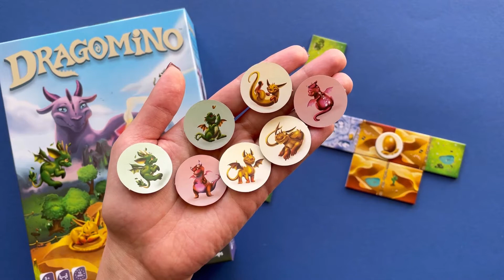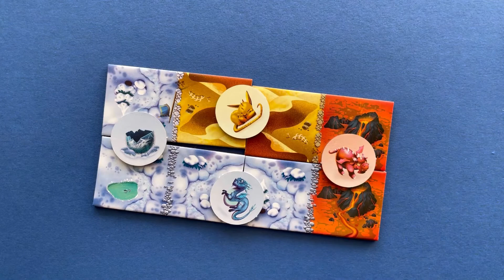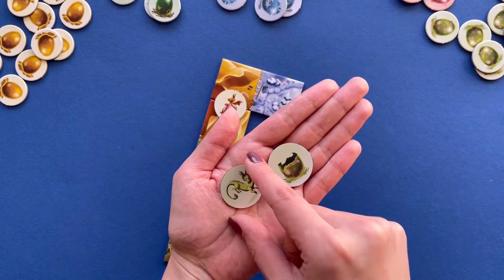Драконье королевство - cтратегия с малышами-драконами для детей 4-8 лет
Видеоправила детской настольной игры Драконье королевство от Blue Orange для детей 4-8 лет.

Вам выпал уникальный шанс проявить себя в качестве укротителей драконов, отправившись на загадочный остров в поисках этих удивительных существ. Но вы не единственные, кто мечтает прославиться. Кто из вас найдёт больше всех малышей-драконов?
Преимущества игры:
• В основе игры лежит известная механика домино;
• Милое оформление с малышами-драконами очень понравится детям;
• Есть дополнительный вариант усложненной игры.